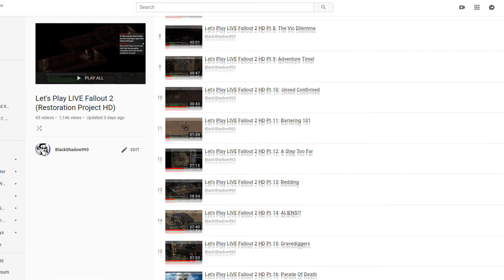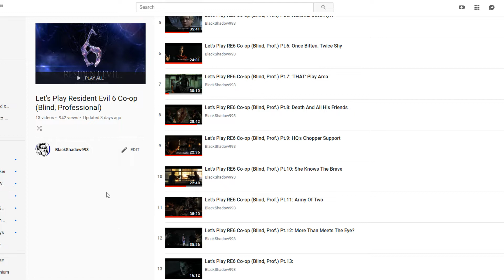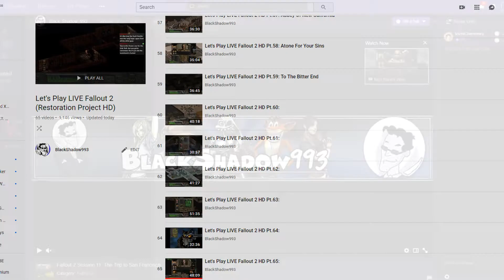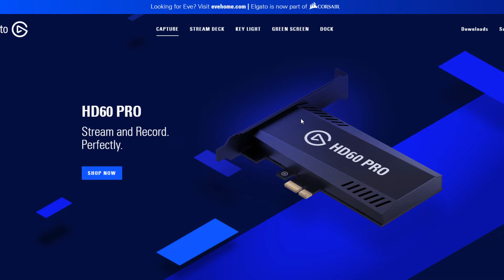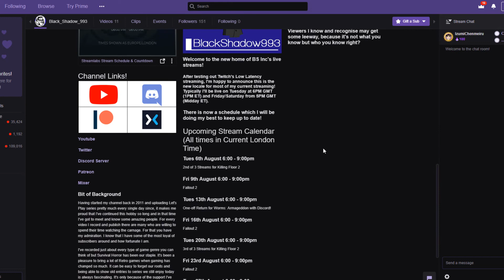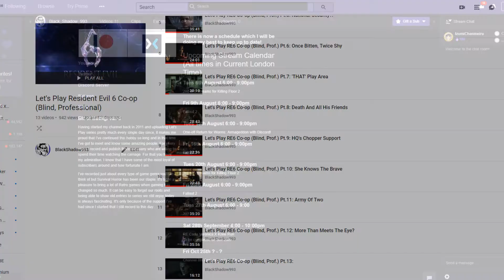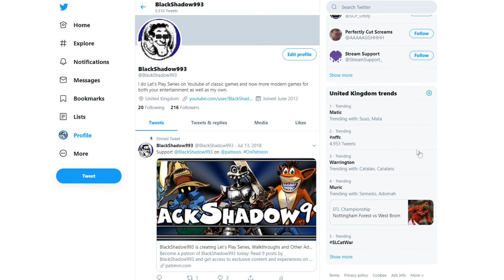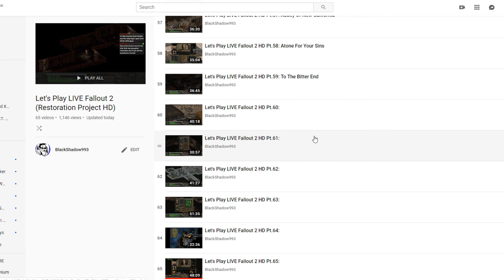BS Inc. August Channel Update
The winds of change are about to sweep through the office.